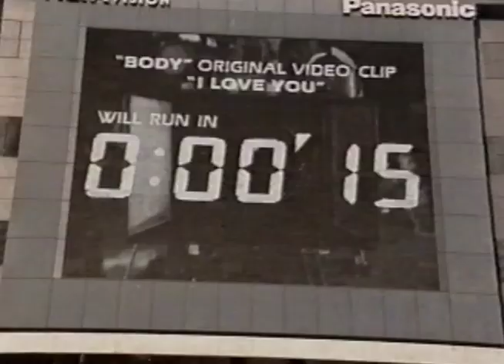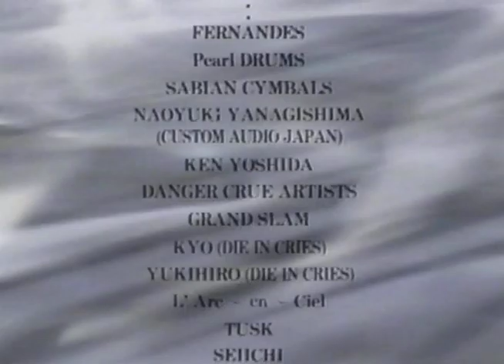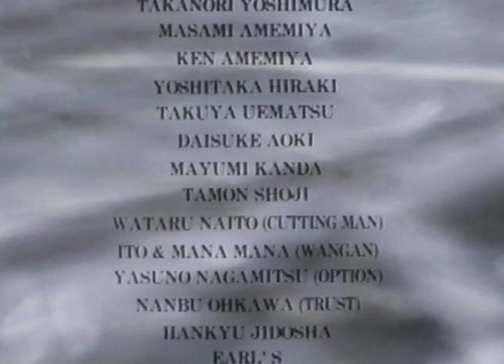Body-04-DAY DREAM (VIDEO FLAME)